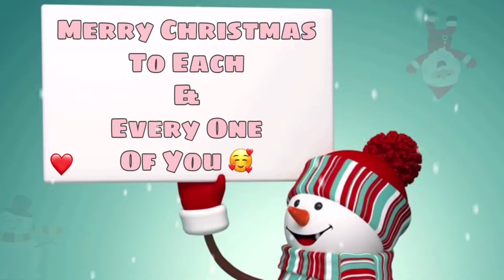HCS NAIL ART SUPPLIES ADVENT CALENDAR DAY 8 OPENING WITH AGGIE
I love creating sets for you all to watch.
I’d love it if you would share my video link as I’m trying to reach my next milestone of 750 subscribers.
Thank you all so much 💙💚  Love Jo x💋

If you purchase anything on Aimeili’s website over £9.42 ($12) you can get a discount by using my code  (please note - I do not earn anything from the discount code, it’s just for you)
Code is. Joanne-10

I am Brand Ambassador for a jewellery & watch company called Crystal Panda.

I am a UK resident.
My other social media pages are
Facebook Just Jo Nail Addict